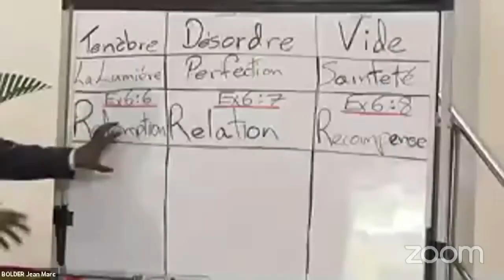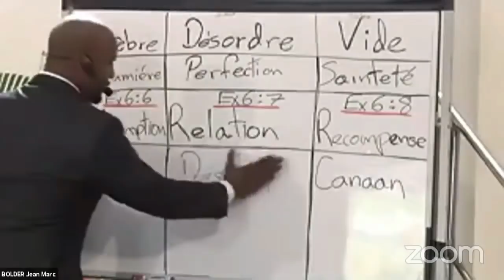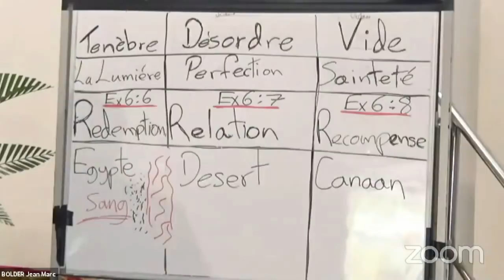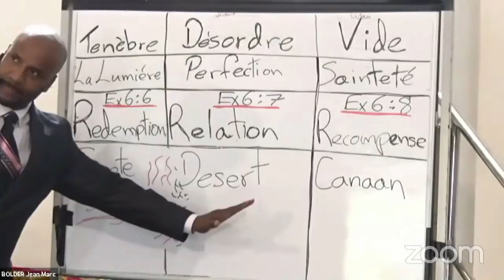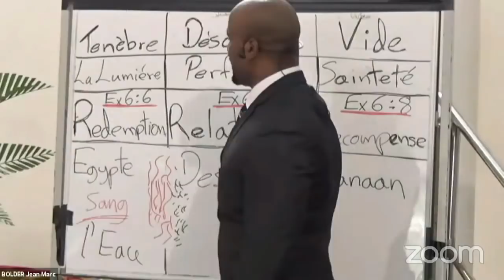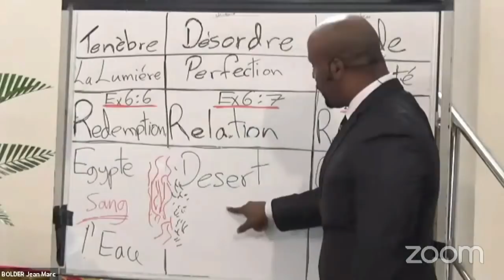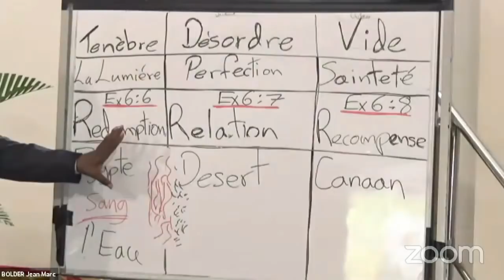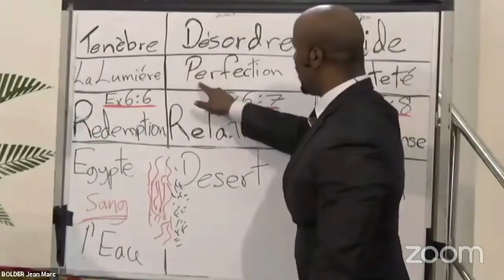MAR 12 01 2021 CHRISTOPHER LOCKART - FRANCE, RÉVEILLE TOI MAINTENANT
Campagne d'évangélisation de l'église adventiste de Morsang-sur-Orge via ZOOM / YouTube du 09 au 23 Janvier 2021.
Orateur : Christopher LOCKART
Traducteur : Harry MEDEUF